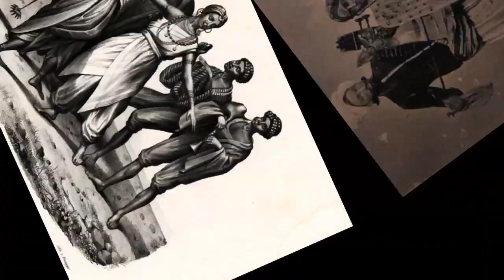Devadasis Prostitution In Temples, But Why? | Brain Strom TV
Devadasis are dedicated to a goddess from as young as five years old and they are forced into a lifetime prostitution work. Watch This Video To Shocking Facts About Devadasis.